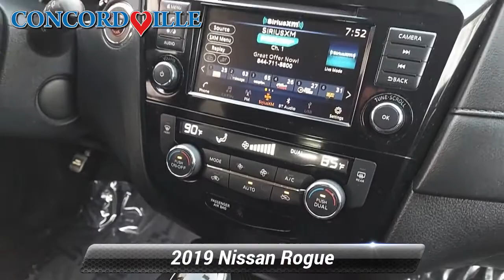Certified 2019 Nissan Rogue SV, Glen Mills, PA N22237A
Concordville Nissan

452 Wilimington Pike Rt 202 South

Certified. 2019 Nissan Rogue SV 2019 Nissan Rogue SV in Midnight Pine Metallic, *NISSAN CERTIFIED*, *BLUETOOTH*, *HEATED SEATS*, *SATELLITE RADIO*, *BACK UP CAMERA*, *BLIND SPOT MONITOR*, APPLE CARPLAY, ANDROID AUTO.Nissan Certified Pre-Owned Details:* Includes Car Rental and Trip Interruption Reimbursement. 3 month SiriusXM trial subscription.* Limited Warranty: 84 Month/100,000 Mile (whichever comes first) from original in-service date* Roadside Assistance* 167 Point Inspection* Warranty Deductible: $100* Vehicle History* Transferable WarrantyCARFAX One-Owner.25/32 City/Highway MPG

[RLVID:8969:1f52f89d527200f1:d17e7ecbcd7ec7e1:1]